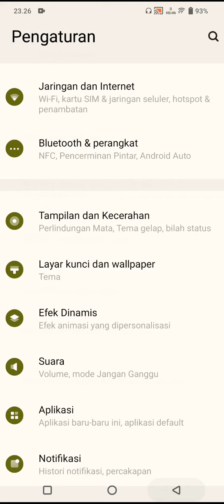Cara mengaktifkan animasi pemasukan USB Di Hp Vivo T1 5G terbaru